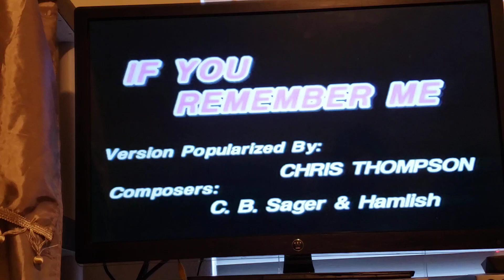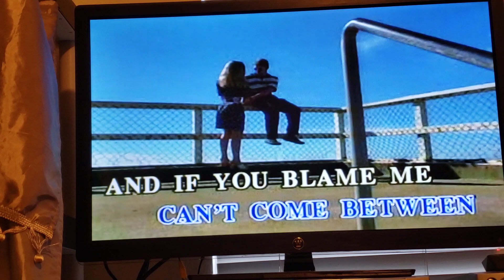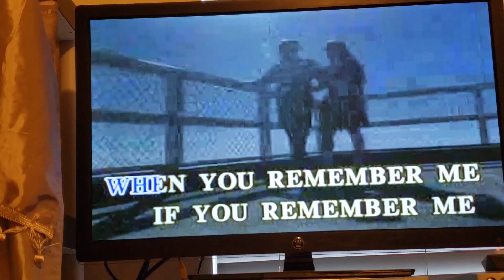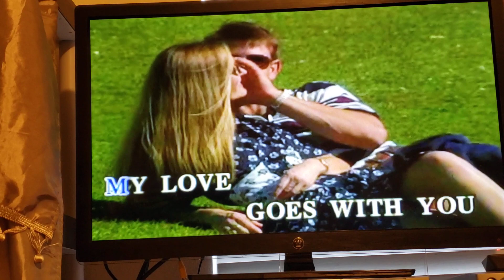"The Ninth Station."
"Jesus falls for the Third Time."